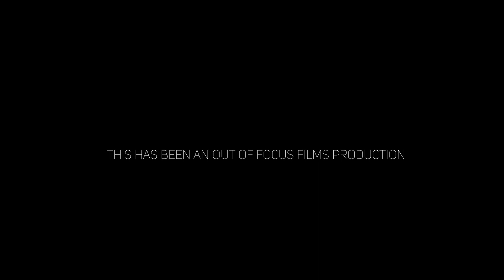BIG NEWS! CHANNEL ANNOUNCEMENT!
I cannot wait to share our future projects with you guys!